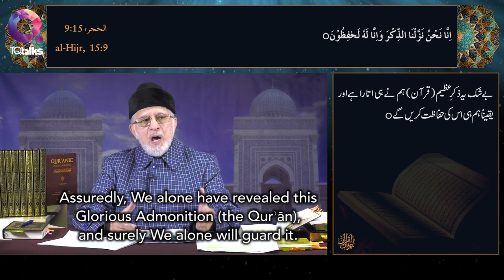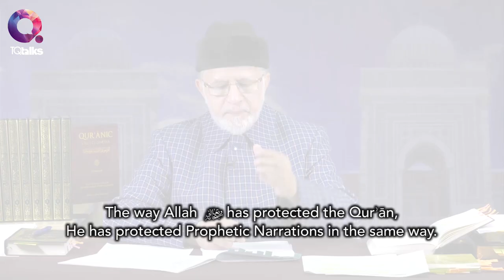Compilation of Prophetic Traditions Prior to Sahih al-Bukhari | Episode 1 | Bukhari Circles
Shaykh-ul-Islam Dr Muhammad Tahir-ul-Qadri | English Subtitled

0:00 Introduction of Sahih al-Bukhari Series
5:00 Review of literature and lectures on Sahih al-Bukhari
8:13 Three misconceptions about Sahih al Bukhari
13:20 Is Sahih al-Bukhari the first written record of Holy prophet ﷺ traditions?
21:00 Scholars who compiled books on Hadith before Imam Bukhari
26:49 Some books written on ahadith before Bukhari are currently in print and circulation
40:43 Imam Bukhari had memorised the books of other scholars at the age of sixteen

BukhariCircles (Halaqat-e-Bukhari), a 40 part series delivered by Shaykh-ul-Islam Dr Muhammad Tahir-ul-Qadri, is an exposition of practical spirituality, personal development, inculcating Islamic virtues and deepening our connection with Allah and His Messenger ﷺ. Shaykh-ul-Islam also addresses key topics related with hadith methodology and compilation, a deep analysis of Sahih al-Bukhari's structure and uniqueness, and cross references key discussions from the widely acclaimed Ihya ulum al-Din by Imam Ghazali.

Account name: Minhaj Dawah Project
Account number : 24152646
Sort code: 40-11-18